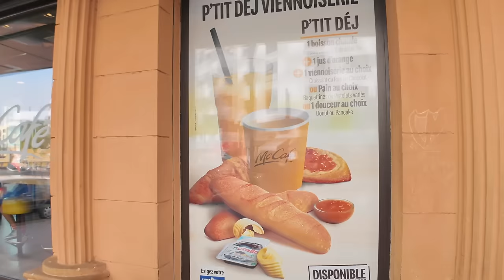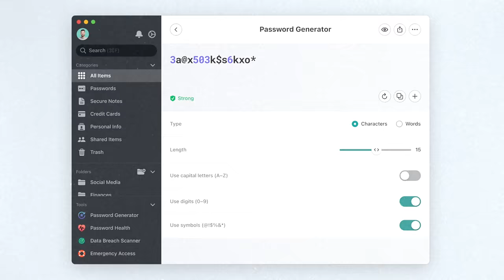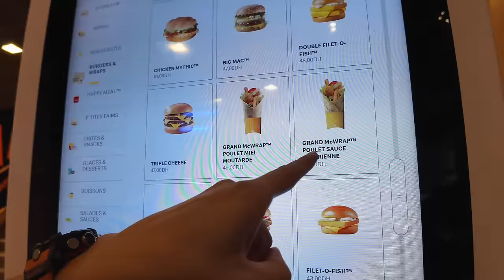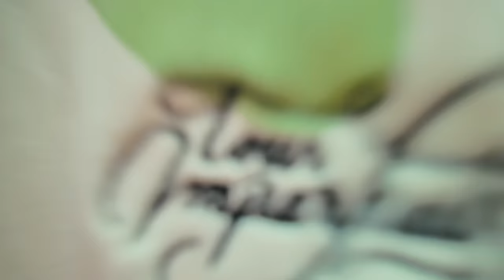ON JUGE LE MACDO AU MAROC (ouais vraiment)